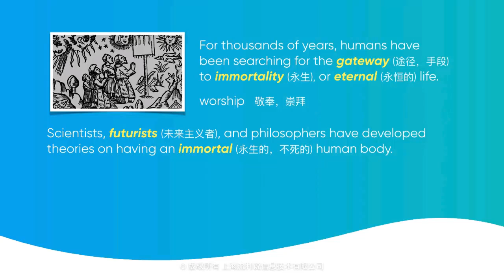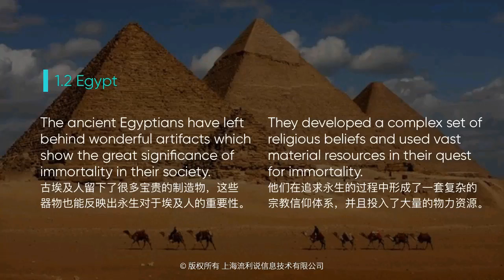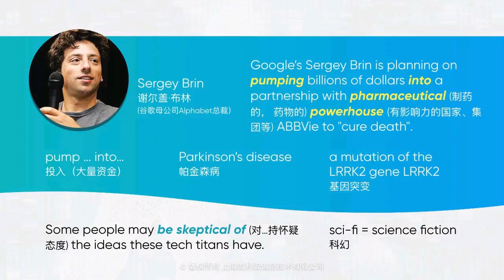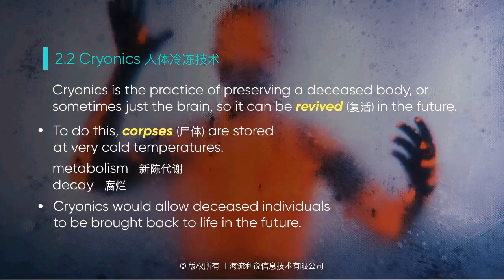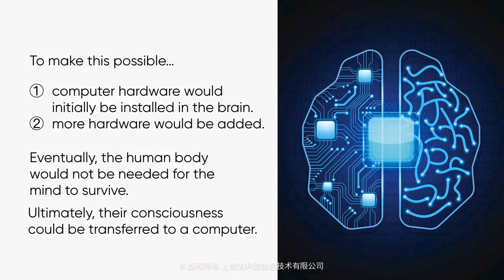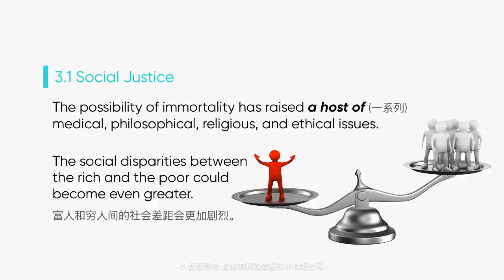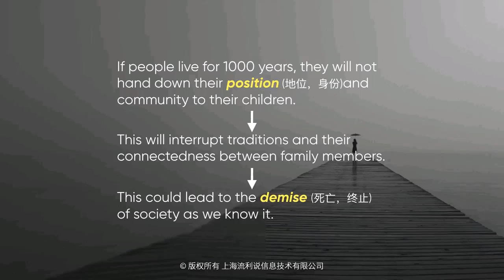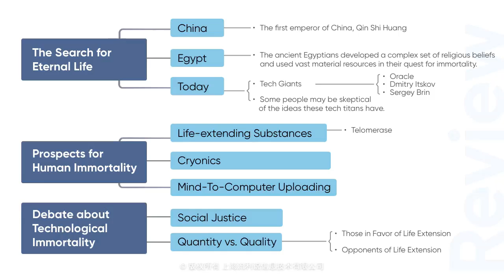流利说Level6 16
Prospects for human immortality
如果真有唐僧肉，你吃吗？
the search for eternal life